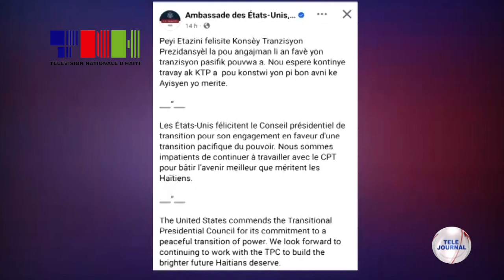CPT - Kominote entènasyonal la reyaji aprè aksesyon Konseye Leslie Voltaire nan tèt Konsèy la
Kominote entènasyonal la reyaji aprè seremoni pou pase prezidans Konsèy prezidansyèl tranzisyon an bay Konseye Leslie Voltaire, lendi 7 oktòb 2024 la.

Plizyè peyi ak òganis entènasyonal pami yo Lafrans, Etazini ak Nasyonzini reyafime volonte yo pou kontinye pote kole ak KPT an nan kad batay l ap mennen pou mete Ayiti sou wout sekirite ak eleksyon.